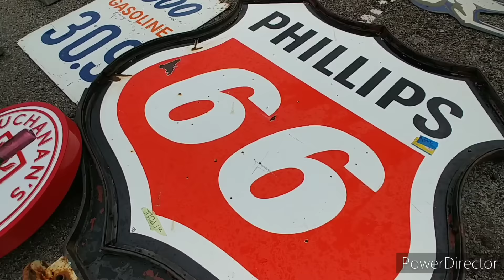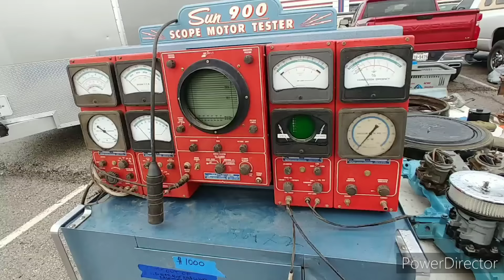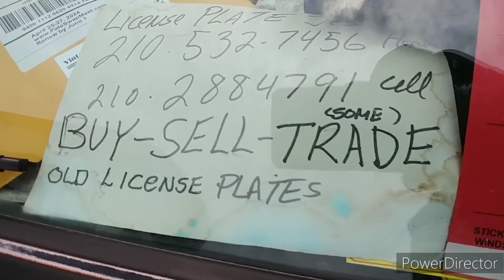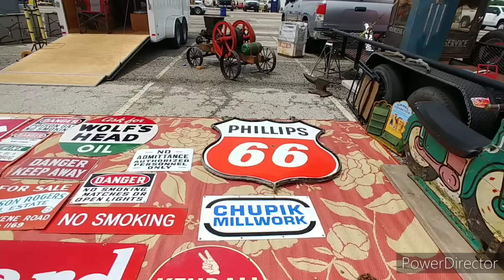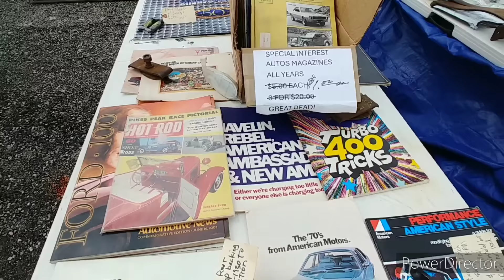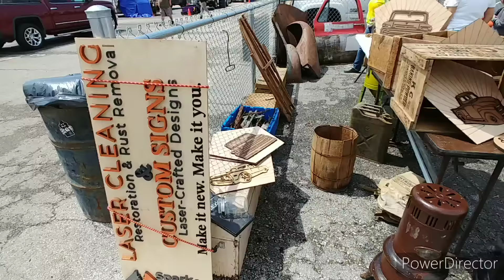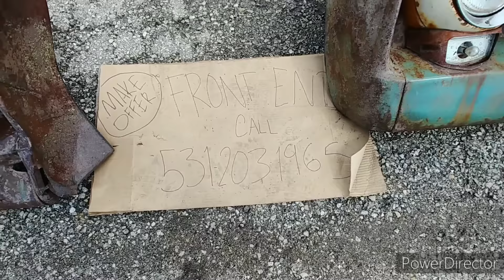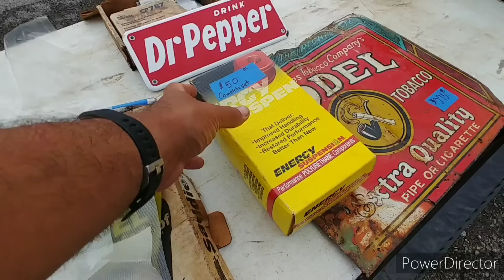Pate Swap Meet 2024. The Big One at Texas Motor Speedway!